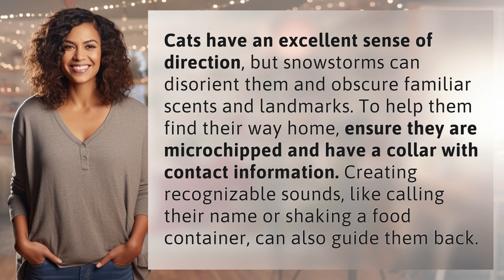Can cats find their way home in snowstorms?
Can Cats Find Their Way Home in Snowstorms? 👉 Snowstorm Search 👉 Discover how cats navigate through snowstorms and learn tips to help guide them back home safely.

Laura S. Harris (2024, May 31.) Can cats find their way home in snowstorms?
    🌐 AskAbout.video